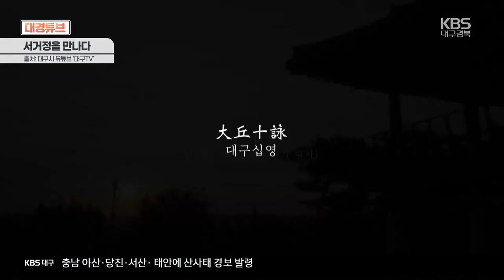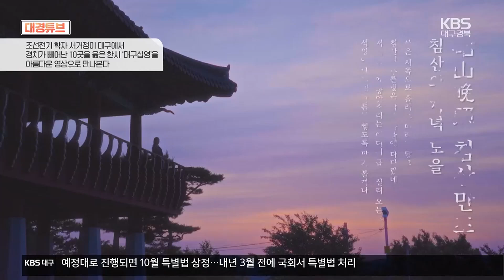[대경튜브] “디저트 여행에 당신을 초대합니다” 외 / KBS 2024.07.18.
[앵커]

지역에서 제작한 영상을 만나보는 '대경튜브' 순서입니다.

 경북의 아름다운 풍경과 특색 있는 디저트를 소개하는 영상이 눈길을 끌고 있습니다.

 또, 영화를 패러디해 영주의 특산물을 소개하는 영상과 대구의 경치가 빼어난 10곳을 읊은  한시 '대구십영'을 담은 영상을 함께 만나보시겠습니다.